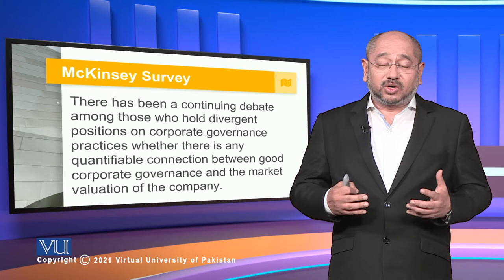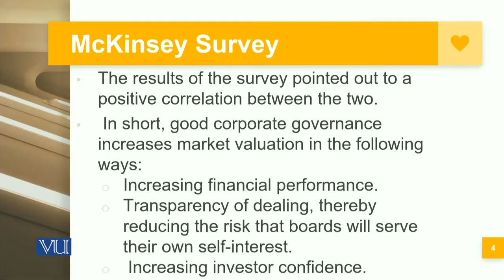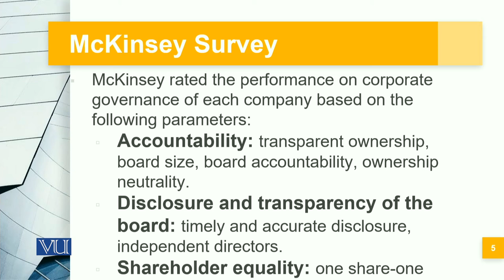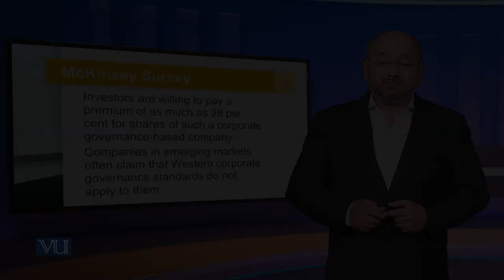Mckinsey Survey | Corporate Governance | MGT717_Topic078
Topic078: Mckinsey Survey,
By Syed Hussain Haider